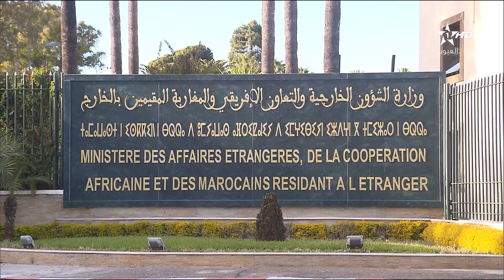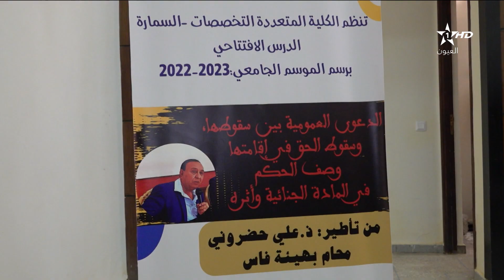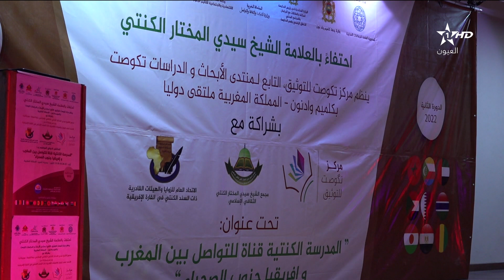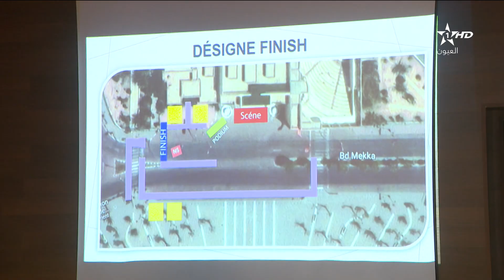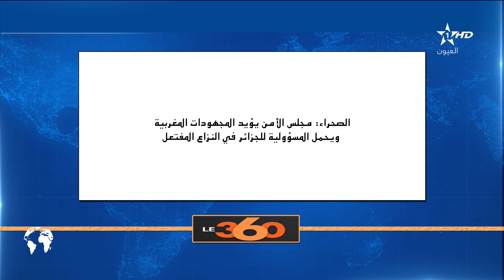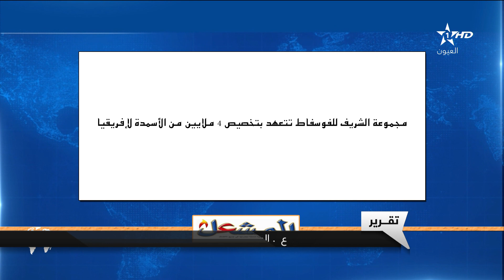نشرة اخبار قناة العيون ليوم 28/10/2022